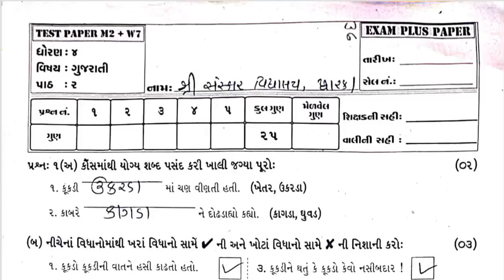Std4 Gujarati Test Paper Solution 12 08 23